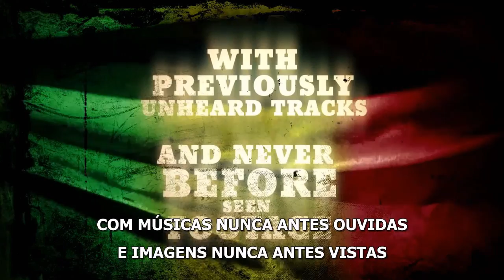Marley Trailer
Trailer Marley de Kevin MacDonald, legendado em Português